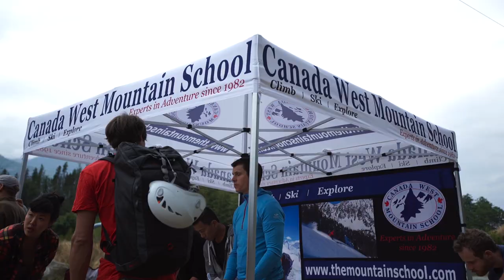2017 Arc'teryx Climbing Academy Trailer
The upcoming 12th Arc’teryx Climbing Academy brings climbing enthusiasts together with mountain guides and professional mountain athletes. Hosted in Squamish BC, this event creates the opportunity for dedicated individuals to advance their climbing skills through top flight clinics, speakers series and shared experiences.